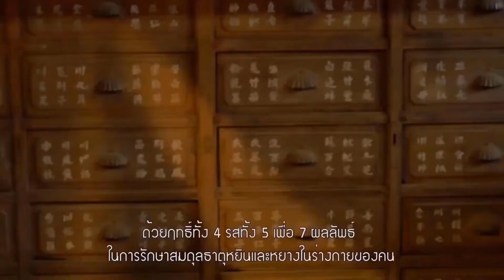"วัยมั่นคง และการดูแลสุภาพ ตามหลักนาฬิกาของชีวิต"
สัปดาห์นี้มาทำความเข้าใจกับคำว่า "วัยมั่นคง" และการดูแลสุภาพ ตามหลักนาฬิกาของชีวิต ว่าจะต้องปฎิบัติตนอย่างไร ในแต่ละวัน เพื่อเพิ่มสมดุลให้ร่างกายนะคะ อยากรู้ว่าต้องทำอย่างไรบ้างไปรับชมกับเลย...